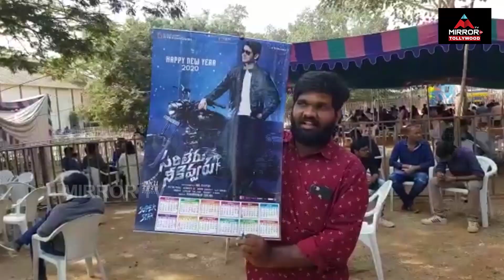సరిలేరు నీకెవ్వరు సెట్‌లో అపశృతి..!! | Fans Fire on Mahesh Babu Bouncer | Mirror TV Tollywood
సరిలేరు నీకెవ్వరు
సెట్‌లో అపశృతి...
ఇద్దరికి గాయాలు...
సూపర్‌ స్టార్‌ కోసం ఫ్యాన్స్‌ రచ్చ రచ్చ

Tollywood Heroes Exclusive Interview